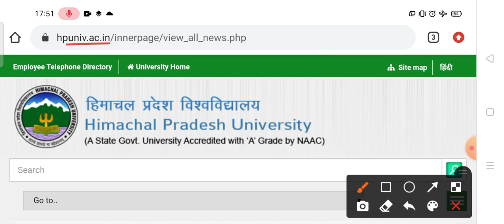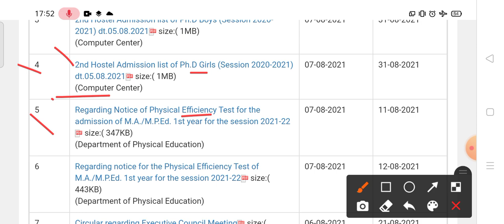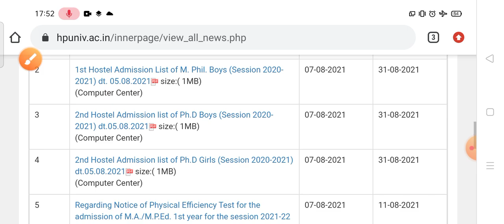HPU Shimla latest update notification 2021|| HPU शिमला ने जारी की आज नई नोटीफिकेशन